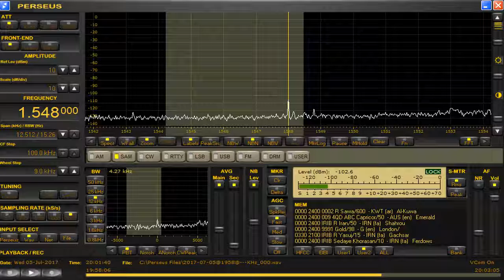1548 kHz July 05,2017 2000 UTC